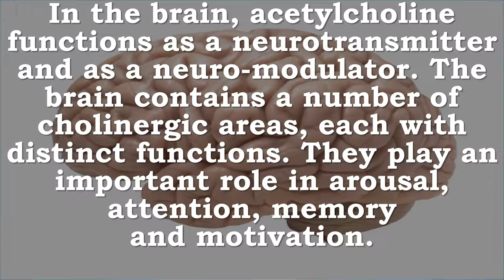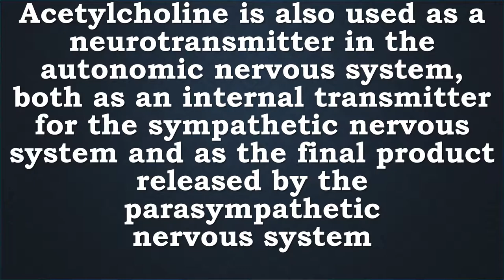Acetylcholine | Excitatory Neurotransmitter, Behavior, Cognition, Attention, Memory, Motor Function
Recommended Books -
Cellular and Molecular Neurophysiology, Fourth Edition 4th Edition
Cellular and Molecular Neurophysiology, Fourth Edition, is the only up-to-date textbook on the market that focuses on the molecular and cellular physiology of neurons and synapses. Hypothesis-driven rather than a dry presentation of the facts, the book promotes a real understanding of the function of nerve cells that is useful for practicing neurophysiologists and students in a graduate-level course on the topic alike.

This new edition explains the molecular properties and functions of excitable cells in detail and teaches students how to construct and conduct intelligent research experiments. The content is firmly based on numerous experiments performed by top experts in the field

This book will be a useful resource for neurophysiologists, neurobiologists, neurologists, and students taking graduate-level courses on neurophysiology.

70% new or updated material in full color throughout, with more than 350 carefully selected and constructed illustrations
Fifteen appendices describing neurobiological techniques are interspersed in the text

Nicotinic Acetylcholine Receptors: From Molecular Biology to Cognition (Odile Jacob) Hardcover – September 8, 2005
The acetylcholine nicotinic receptor is among the most studied receptors in neuroscience. Involved in muscle contraction and a wide variety of other neurological functions, including the processing of nicotine, it was the first receptor to be isolated and observed at the molecular level, providing a major research pathway for scientists working in neuroscience, biochemistry, pharmacology, and behavioral science.

Jean-Pierre Changeux and Stuart J. Edelstein played important roles in pioneering research on the acetylcholine nicotinic receptor and on allosteric proteins, and here they reveal the complete scientific trajectory of that research. They begin with a historical perspective, describing how several fields converged around a single receptor and then explain the initial receptor purification and characterization. Subsequent chapters trace the investigations into various aspects of receptor structure and function, including the chemical structure of the binding site, the identity and properties of the ion channel, and the mechanism of signal transmission. In the final portion of the book, Changeux and Edelstein discuss recent studies on the three-dimensional structure of the receptor molecule and share their novel understanding of inherited diseases such as congenital myasthenia and epilepsy. They also address the integration of the receptor into its synaptic membrane environment and its distribution, physiology, and regulation in brain functions and cognition.

Acetylcholine Excitatory Neurotransmitter, Behavior, Cognition, Attention, Memory, Physiologic, Motor Function, Neuromodulator, Theta Brain Waves, Synapse Modifier

Acetylcholine is an ester of acetic acid and choline.

Acetylcholine is an important excitatory neurotransmitter
It serves as the primary neurotransmitter modulating numerous behavioral and physiologic functions

Within the central nervous system, Acetylcholine modulates diverse behavioral functions including cognition and attention
In the peripheral nervous system, Acetylcholine modulates physiologic and motor functions —in other words, it is the chemical that motor neurons of the nervous system release in order to activate muscles.

In the brain, acetylcholine functions as a neurotransmitter and as a neuromodulator. The brain contains a number of cholinergic areas, each with distinct functions. They play an important role in arousal, attention, memory and motivation.

Acetylcholine receptors have a role in the encoding of new memories.
It contributes to theta rhythm oscillations and increase the modification of synapses.

The role of Acetylcholine in attention has been repeatedly demonstrated in several tasks. Acetylcholine is linked to response accuracy in voluntary and reflexive attention and also to response speed in reflexive attention

Interactions between Acetylcholine and other neurotransmitters (dopamine, adenosine, nitric oxide) have been known, and they may induce complicated responses.

Acetylcholine is also used as a neurotransmitter in the autonomic nervous system, both as an internal transmitter for the sympathetic nervous system and as the final product released by the parasympathetic nervous system

Parts in the body that use or are affected by acetylcholine are referred to as cholinergic. Substances that interfere with acetylcholine activity are called anticholinergics.